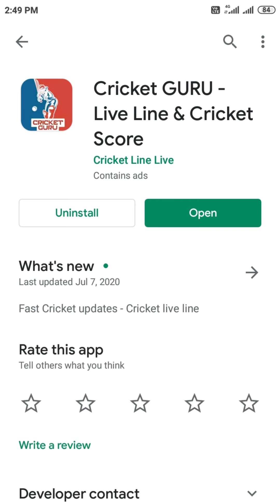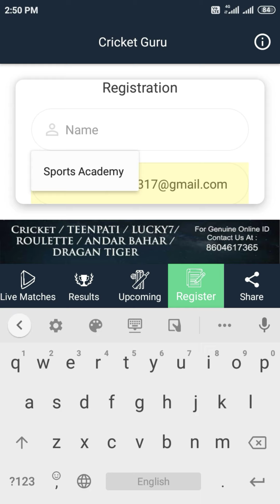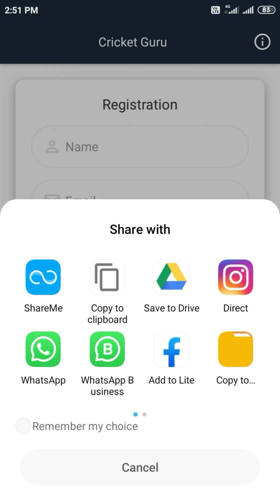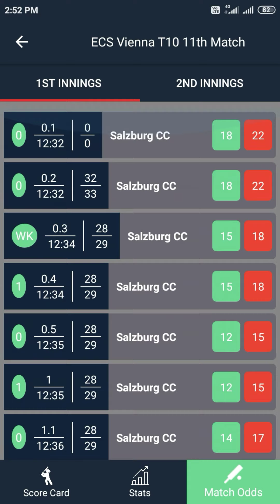Cricket Guru Faster Live Line Cricket Score App For Android CPL And IPL Updates & Live Cricket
Download Cricket Guru Application And Enjoy Fastest Live Cricket Updates.

My Mic
My Smart Phone
Channel Start :- 5/3/2018
My Editing Software :-
Videos :- 1. Adobe Premiere Pro
                2. Kine Master Pro
Thumbnail :- 1. Adobe Photoshop
                       2. Pics Art
                       3. Pixel Lab
                       4. Autodesk Sketch